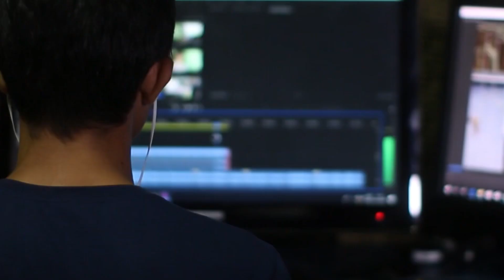5 Animals That Should Have Gone Extinct a Long Time Ago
5 Surprising Animals That Have Survived for Millions of Years

Prepare to be amazed as we embark on a captivating journey through time and explore the incredible stories of three ancient animals that have defied extinction. In 'Resilient Relics: 3 Ancient Animals That Defied Extinction,' we delve into the fascinating world of the leatherback turtle, the tuatara, and the olm, uncovering their remarkable survival strategies and the secrets behind their longevity.

First, we encounter the majestic leatherback turtle, a true marvel of the marine world. Discover how this ancient creature has navigated the vast oceans for millions of years, adapting to various environments and overcoming numerous challenges. Witness its incredible size, unique shell structure, and the conservation efforts dedicated to protecting this endangered species.

Next, we venture into the realm of the tuatara, a reptile that has stood the test of time for over 200 million years. Explore its ancient lineage and learn about its remarkable adaptations that have allowed it to thrive in its native New Zealand. Marvel at its distinctive appearance, its ability to live for over a century, and its significance in evolutionary studies.

We descend into the mysterious world of the olm, an extraordinary amphibian that has conquered the darkness of cave systems for centuries. Uncover the secrets of its unique adaptations, including its pale, almost translucent appearance and its ability to survive in extreme conditions with little to no food. Witness the olm's incredible ability to regenerate and its role as a living fossil.

"Discover the fascinating world of ancient creatures that have defied the test of time in our latest video, 'Living Fossils: The Timeless Coelacanth and Adder.' Join us as we delve into the depths of the ocean and explore the mysterious Coelacanth, a prehistoric fish that has survived for millions of years virtually unchanged. We'll also uncover the secrets of the Adder, a snake species that has thrived since ancient times. Learn about their unique adaptations, evolutionary significance, and the remarkable stories behind their survival. Don't miss this captivating journey into the past and present of these extraordinary animals. Watch now and be amazed by the resilience of these living relics!"